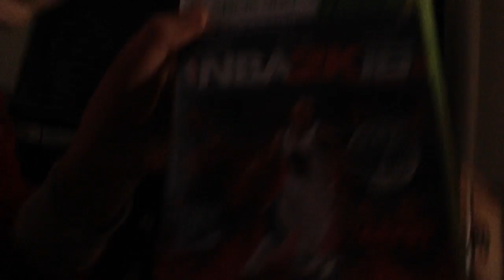Random vlog + bean boozled challenge pull faces with brother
Check my bros channel called Matthew Beard-Browning